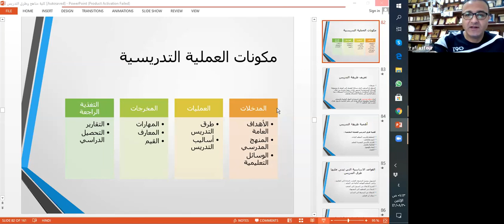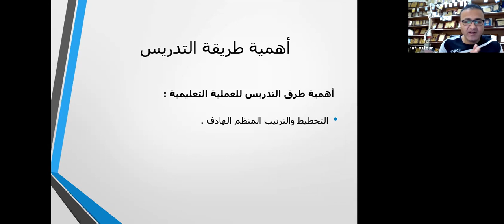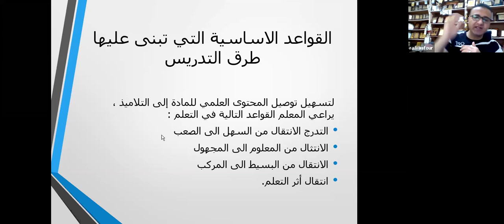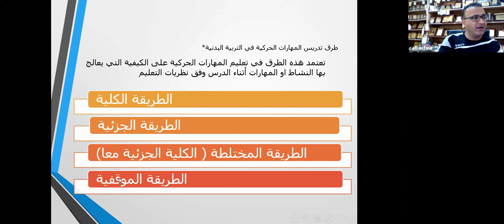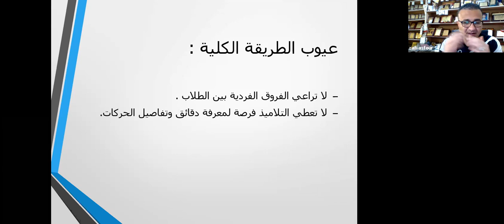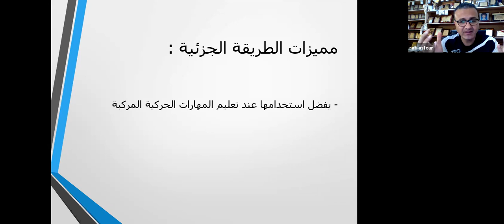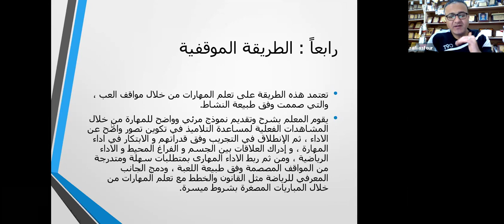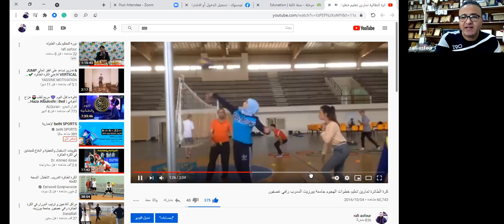طرق التدريس في التربيه الرياضيه